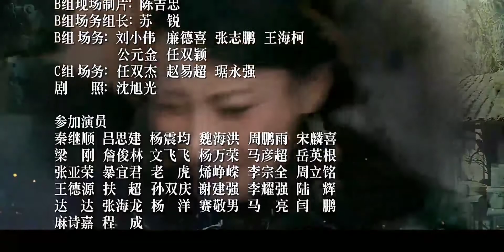《抢下对决》第28集 | 霍建华上演因仇恨而走上抗敌救国道路的乱世英雄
导演：韩晓军
主演：霍建华，贾青，李健
《抢下对决》讲述了大镖头刘安顺跌宕起伏的人生经历以及民国时期山西及北京镖门变迁的故事。清末民初，时局混乱，山西太谷镖局总镖头戴海臣凭借一身形意拳打下致远镖局的金字招牌。大徒弟刘安顺办事沉稳、为人仗义，深得戴老赏识，不想刘安顺因恪守规矩惹了众怒、又走镖失利，被迫只身北上京城开拓新镖路。时代跌宕，频频改朝换代，国恨家仇交织在一起，引出一段镖门传奇与挽歌。